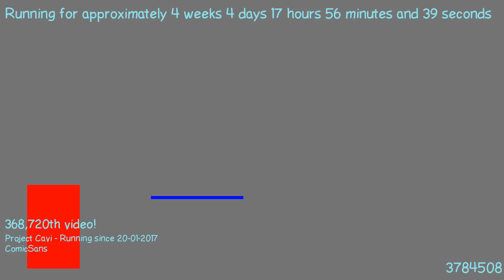1487779251 - Webdriver Cavi - F_1